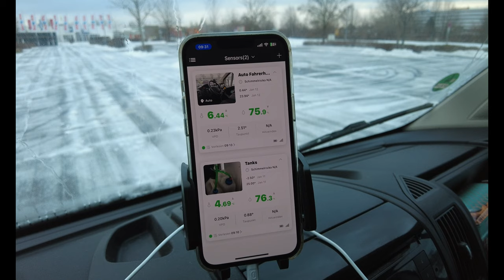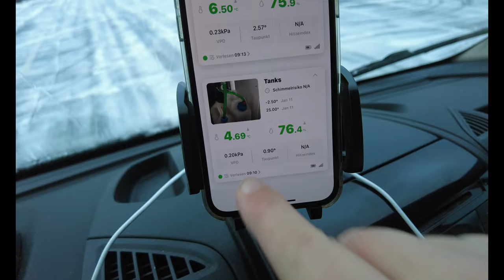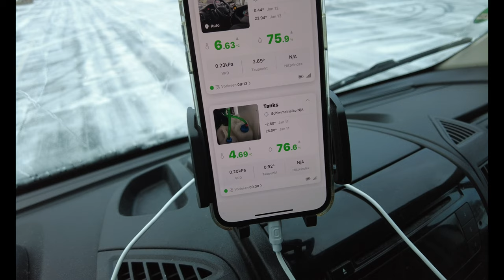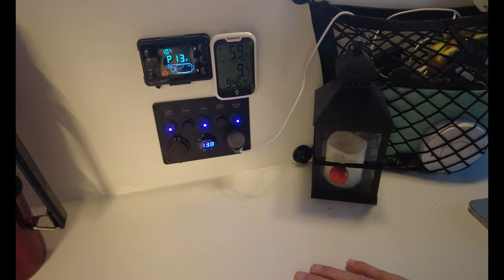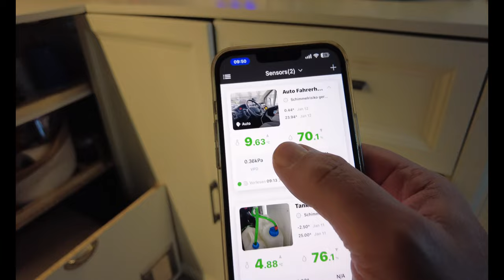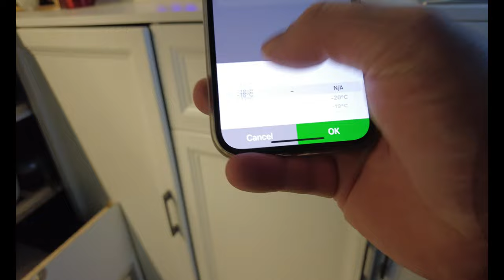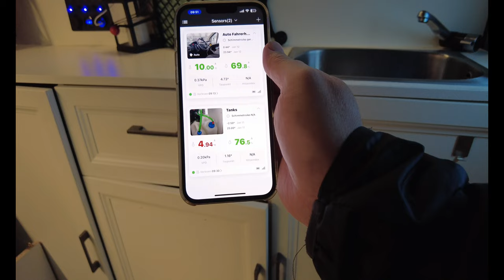VanLife -12 Grad Wassertank eingefroren, Pumpe kapput?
Was wir noch brauchen: